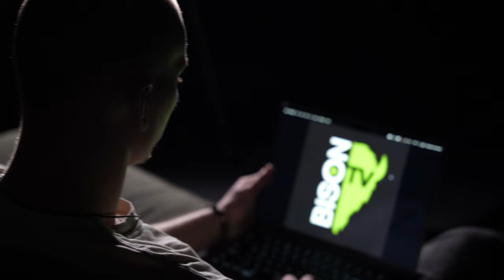The Logo Reveal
We're excited to show you Bison TV's new logo! It was designed by our director, Rocco Bauer. It's a sign of our promise to bring new and exciting shows to the students of Gallaudet University! As we start this new chapter, we're keeping all the good stuff you love and adding in some fresh ideas. Welcome to the new Bison TV - where we blend tradition with what's next.